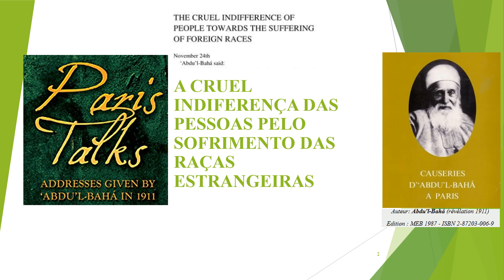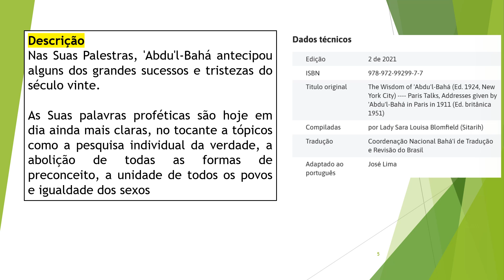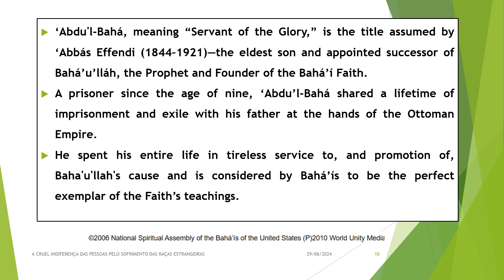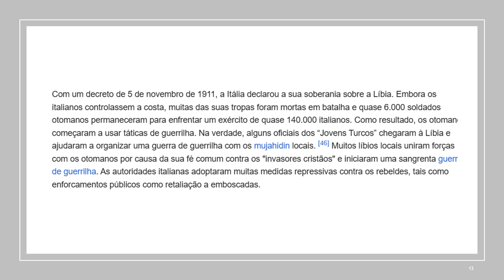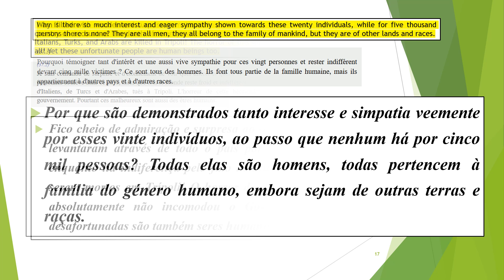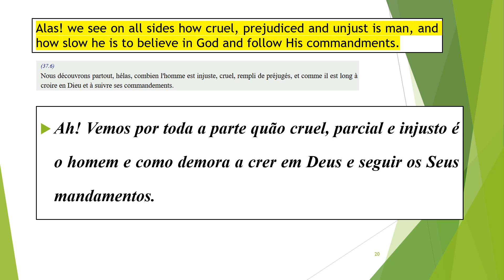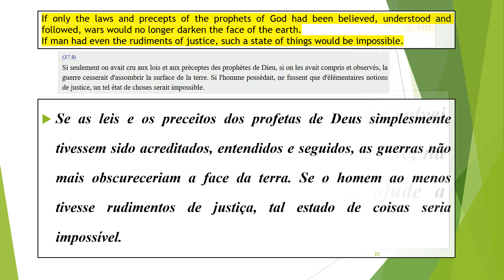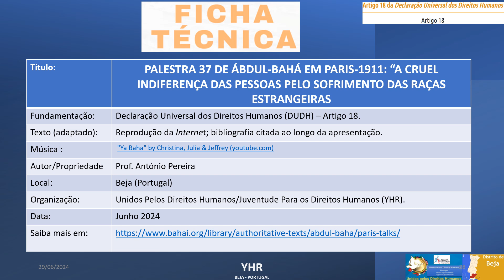PALESTRA 37 DE ÁBDUL-BAHÁ EM PARIS-1911: “A CRUEL INDIFERENÇA DAS PESSOAS PELO SOFRIMENTO DAS RAÇAS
Descrição
Nas Suas Palestras, 'Abdu'l-Bahá antecipou alguns dos grandes sucessos e tristezas do século vinte.

As Suas palavras proféticas são hoje em dia ainda mais claras, no tocante a tópicos como a pesquisa individual da verdade, a abolição de todas as formas de preconceito, a unidade de todos os povos e igualdade dos sexos.